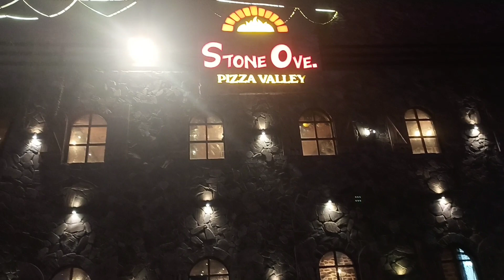STONE OVE PIZZA VALLEY || YUMMIEST PIZZA 🍕😋